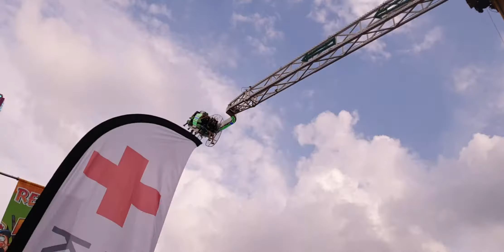MegaBooster(Bakker)Offride kermis Oldenzaal 2021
Builder:Fabbri
Type:Booster
Owner:Bakker